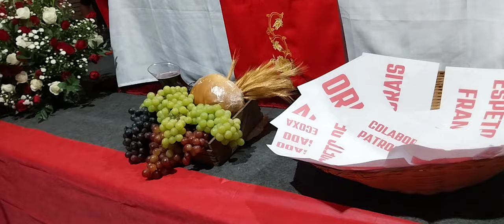Missa Solene em Honra a Nossa Excelsa Padroeira Santa Rita de Cássia - Artur Nogueira SP 22/05/24